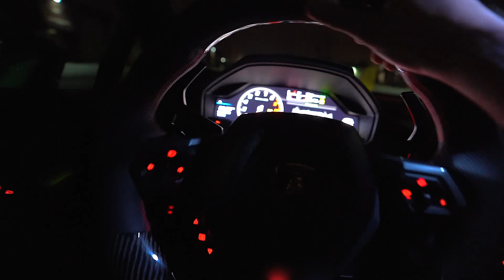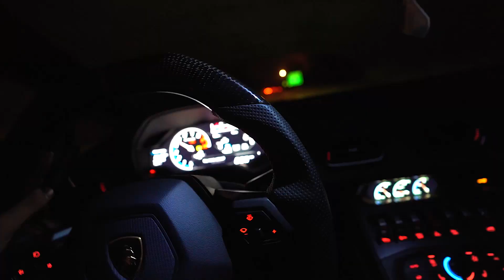DRIVING CARTELFUNDS TWIN TURBO LAMBORGHINI *HURACAN ON CRACK!?!?!*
Today I drove the Lamborghini Huracan to the shop. The team next door wanted to see the car so bad. We did a couple of challenges to see who can sit in and rev the lambo. Later that night I drove CartelFunds twin turbo huracan for the first time, it was crazy! We ended the night at a July 4th Party!

LAMBO AVENTADOR SHOOTS MASSIVE FLAMES AT CRAZY POP UP MEET * SURPRISING SICK KID FOR HIS BIRTHDAY*

OUR LIBERTY WALK HURACAN TAKES THE LA AUTO SHOW * JUSTIN BIEBER DISPLAYS HIS 488 AT THE SHOW*

BEVERLY HILLS POLICE PULL ME OVER FOR A LOUD EXHAUST ON THE HURACAN *KADE CRASHES HIS M2*